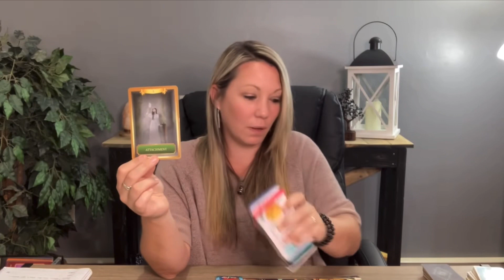Gemini ♊️ Well Sh!t… Turns Out~You Both Want This 💕 October 2022 Gemini Tarot Card Reading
Hi Gemini ♊️

🌹PRICES & SERVICES🌹
Offering Live Zoom Readings & Pre-Recorded Readings 💕

📱Upload Schedule:
Fridays~ Air Signs | Aquarius | Libra | Gemini